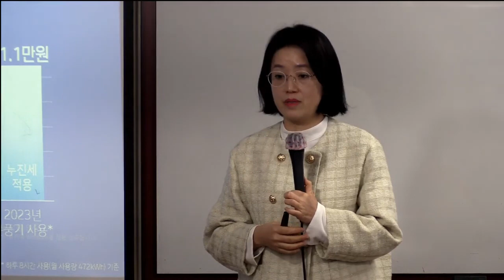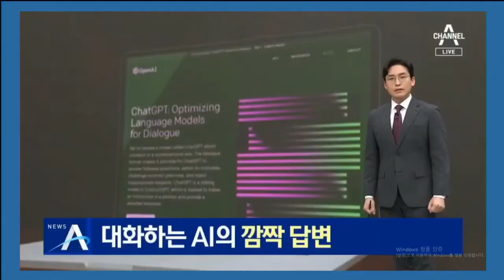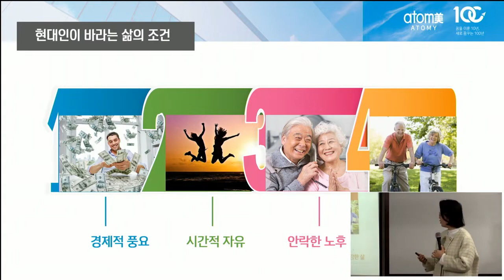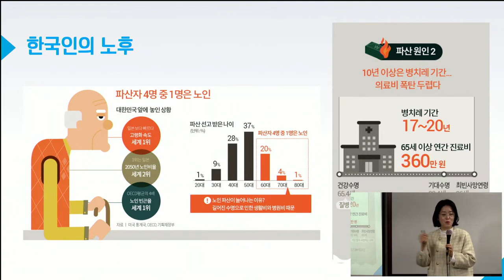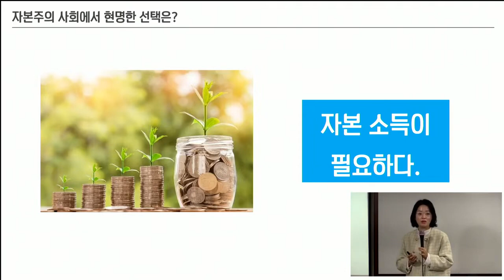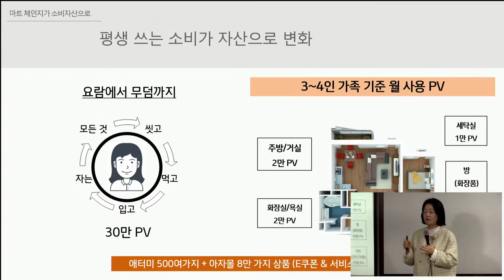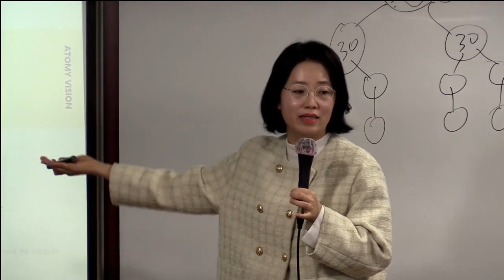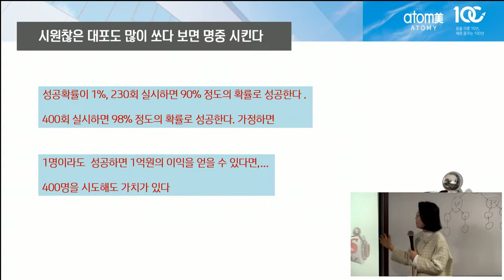TOP 판매사 도전과정 (현실점검 및 판매사의 가치) /이정해 STM